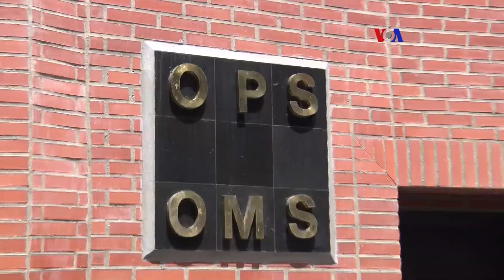A punto de colapsar el sistema de salud venezolano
En medio del paro de salud en Venezuela, este lunes los manifestantes marcharon hacia la Organización Panamericana de la Salud con sede en Caracas, en búsqueda de apoyo a su causa.
Publicado originalmente